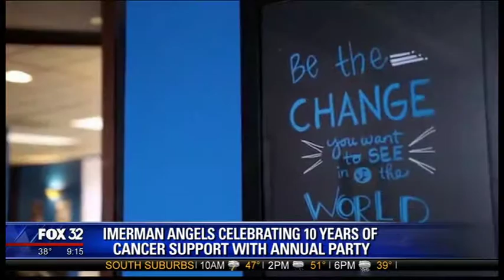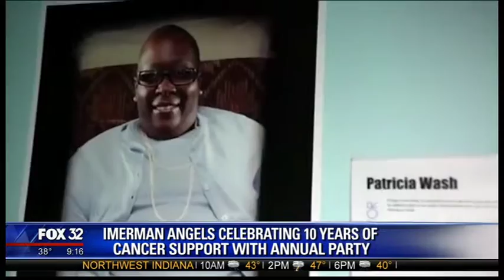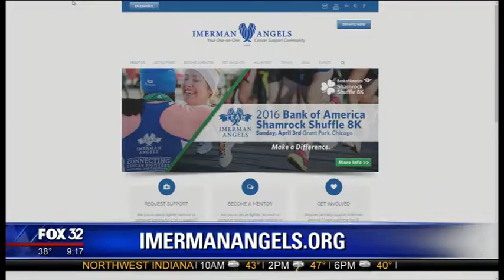Imerman Angels Visits FOX Good Day Chicago To Talk About The Annual Blue & White Party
Imerman Angels hosted their annual Blue & White Party on Thursday, March 24 at the I|O Godfrey.  The event, which kicked off their 10th Anniversary Celebration, welcomed more than 400 guests and raised over $50,000 benefitting Imerman Angels’ mission to enable connections that provide one-on-one support among cancer fighters, survivors, and caregivers.

Guests of the event had the opportunity to walk the red carpet, enjoy appetizers, and sip on select drinks from the open bar including two signature cocktails – the Angel Mule and the Mentor’s Rock Margarita, while overlooking the picturesque views from the I|O Godfrey rooftop. Guests also took part in an exciting raffle featuring Beyoncé and Coldplay tickets, a signed Jonathan Toews jersey and Chicago Blackhawks tickets, RPM Steak and Studio Paris certificates, two tickets to an exclusive Hollywood premier starring Ed Helms and Owen Wilson, and much more.

The emcee for the evening was long-time Imerman Angels supporter and FOX Good Day Chicago Anchor, Corey McPherrin.  To celebrate ten years of success for Imerman Angels, guests were addressed with inspiring stories and words from Imerman Angels co-founders Jonny Imerman and John May, as well as new Chief Executive Officer, Executive Director and three-time cancer survivor, Ben Bornstein.

Blue & White Party event sponsors included: Magnus Charitable Trust, Title Sponsor; River North Crossfit, Champion Sponsor; Draper and Kramer, Mentor Sponsor; Blueprint Healthcare Real Estate Advisors, Arnstein & Lehr LLP, and Mike & Suzanne Wychocki, Connector Sponsors; Cancer Treatment Centers of America, Chicago Vein Institute, Wil Investments, and Hutchinson Shockey Erley & Co., Friend Sponsors; Beverage Sponsors Lagunitas Brewing Company, Tito’s Handmade Vodka, Ferro Farms Cider and Reed’s Ginger Beer, Don Julio Tequila, Constellation Brands, and Fabio Vivani Wine; Radio Partners WTMX-FM 101.9 The Mix and WSHE 100.3 FM; and Chicago Sun-Times SPLASH as the exclusive Media Partner.

VIP tickets for the Blue & White Party cost $150 and included an exclusive cocktail reception. General admission tickets were $85.

Imerman Angels will continue its 10th Anniversary Celebration throughout the year with events across the country including Los Angeles and New York City; plus special Imerman Cake social media giveaways, World Cancer Support Month in August, with a designated “Stand Out Against Cancer Day” on August 19, followed by a spectacular Wings of Hope Gala on September 17, and much more.